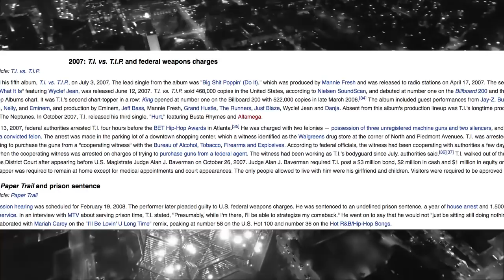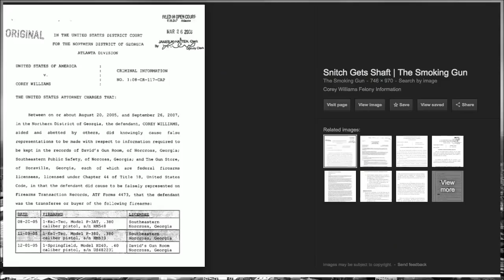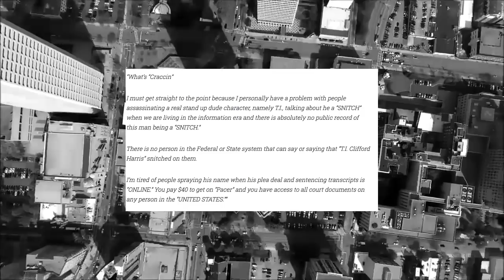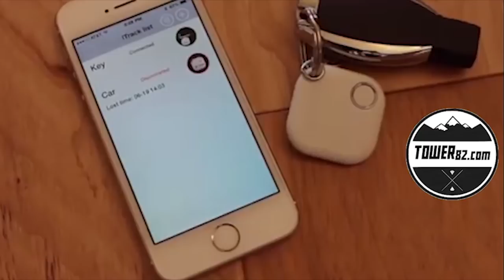Breaking News T.I. FED documents pulled by BMF head 'BIG MEECH' on SNITCH allegations!